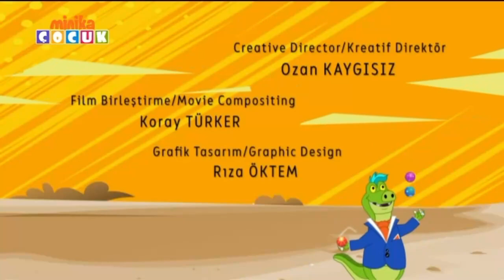minikaÇOCUK - Argivit Sundu / Oscar Çöllerde Birazdan Örneği (24 Ekim 2024)